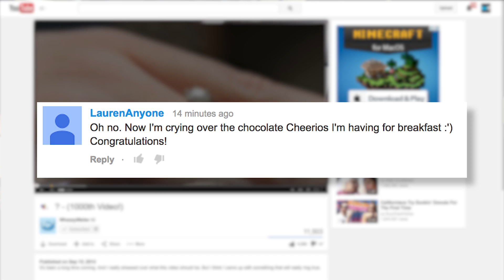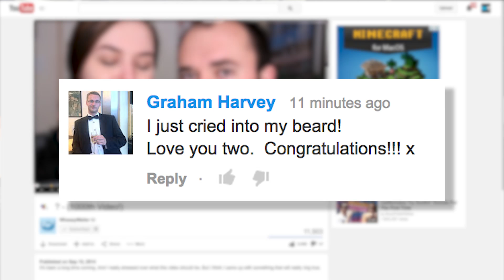Wheezy Waiter's 1000th video - HE PROPOSES! | What's Trending Now!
YouTube Superstar Craig Benzine, aka WheezyWaiter, celebrated his 1,000th video by revealing that he was hiding a secret message in his last 20 video titles... a proposal to his girlfriend Chyna! What's your favorite Proposal Video on YouTube?

Add us to your circles on Google+!

Edited By: Morgan Tremaine